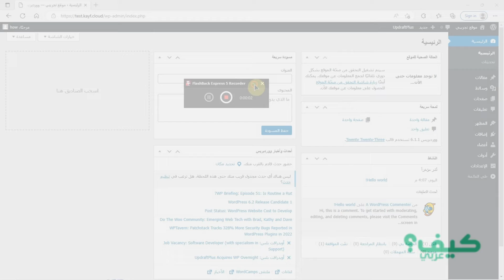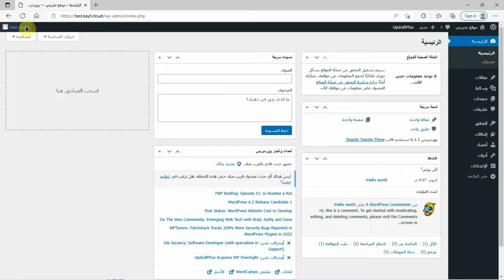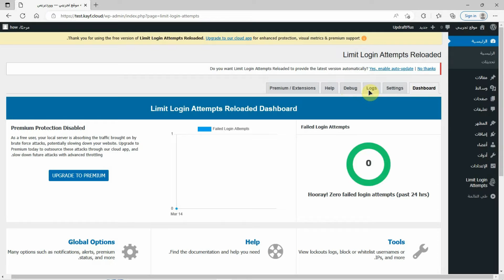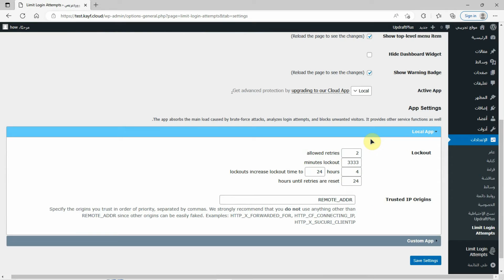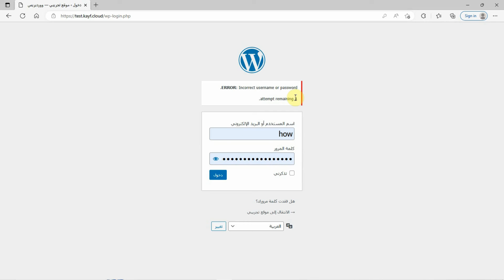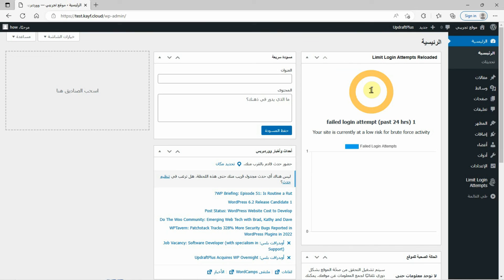حماية موقع ووردبريس عن طريق إضافة Limit Login Attempts Reloaded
في هذا الشرح من شروحات ودروس ووردبريس ، سنتعرف على طريقة حماية صفحة تسجيل الدخول إلى لوحة التحكم ووردبريس عن طريق إضافة Limit Login Attempts Reloaded